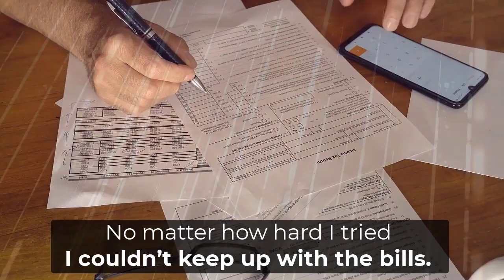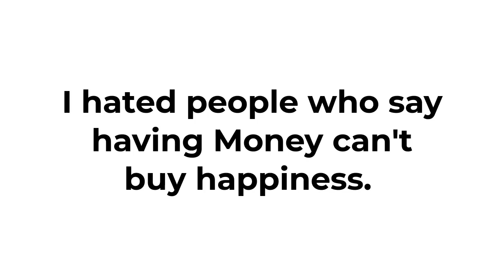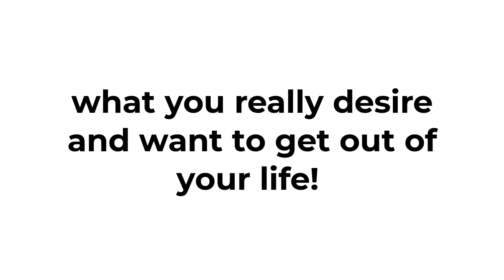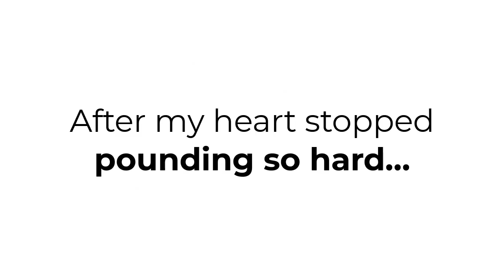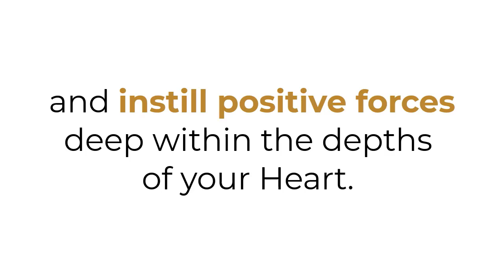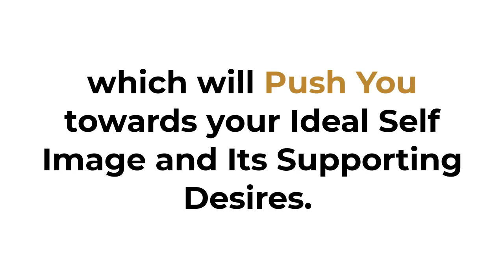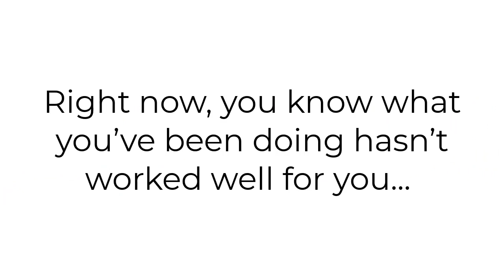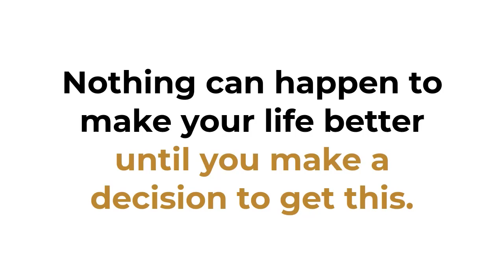The Secret Behind The Secret Learn How To Harness The Power Of The Universe!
Get Instant Access To The Tao Of Rich 🗝️

Astro Triggers
This Astrology Secret Gets Any Man Obsessed Over You:

It is psychologically designed to make him obsess over you.

The BioEnergy Code This report from Pure Natural Manifestation looks at how to live a successful life.